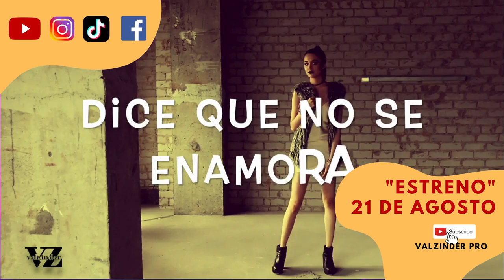"SOLA" ,ESTRENO PROXIMO 21 DE AGOSTO.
Álbum Talento de barrio 2020, Valzinder de Cuba.